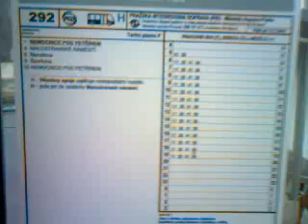Linka 292 v úseku Nemocnice pod Petřínem - Nemocnice pod Petřínem (1.část)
Linka 292
Nemocnice pod Petřínem - Nemocnice pod Petřínem
Směr: Nemocnice pod Petřínem
Typ vozu: SOR BN 8.5
Garáže Vršovice (4)